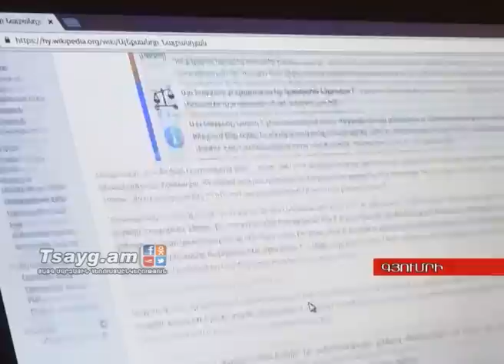Երեք տասնամյակ` երազանքից իրականություն, Tsayg.am